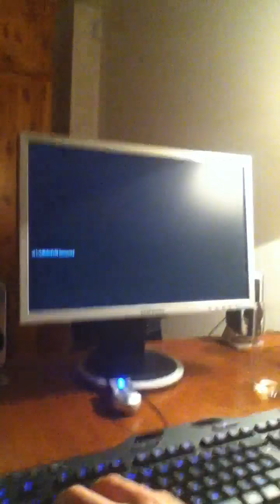Best Black Ops II Player Part 3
Aapkif